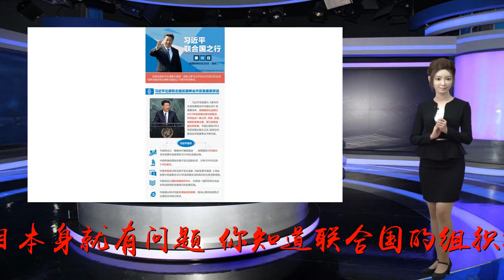如果联合国搬迁到中国，哪里更合适？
谢谢！人可以有梦想，但是不能胡思乱想。联合国不是世界政府，更不是说搬到谁家里谁就说的算。再者这题目本身就有问题，你知道联合国的组织机构有多么庞大么，都搬过来么？题目的主体确切的说应该是联合国总部，而不是整个联合国。（联合国总部大楼）联合国是二次世界大战结束后，美国用以协调战胜国之间利益分配，维护战后世界政治秩序的工具。最能体现美国对于联合国影响力，而不是联合国对于美国影响力的决定性因素是美国贡献联合国会费。美国把会费一断，联合国就得瘫痪，这都是次要的，关键联合国也就失去了其影响力最大的背书者，变成一个只能“看报喝茶”的俱乐部。（小布什大棒）